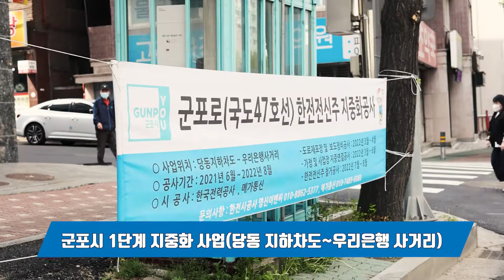보도블록 공사의 진실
보도블록 공사 왜 하는지 궁금하셨던 분들 많으시죠?

군포시에서 알려드릴게요!

시와 시민의 편의를 위해 군포시가 함께 하고 있습니다. 🙆‍♀️🙆‍♂️

📣 보도블록 공사(지중화 사업) 진행시 발생하는
폐보도블록은 매년 필요한 누구나 신청할 수 있습니다.
(금년도는 신청기간이 종료되었고, 매해 공고를 참고해 신청해주세요)